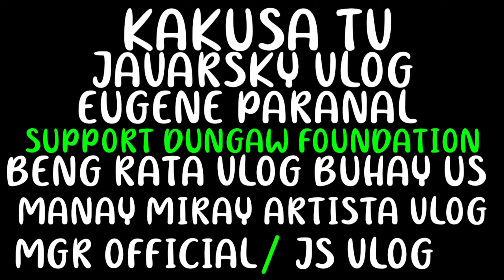NANAY LUCRESCIA SA KAPATID UMAASA DAHIL SA WALANG KWENTANG ASAWA EPISODE 3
MAULANG UMAGA MGA SUKI TAGA PANOOD MUSTA PO  KAYO SANAY NASA MAAYOS PO TAYO KALAGAYAN 😍

Hello po mga solid kapartner at kalingap suporter musta po kayo?
ito nanaman po tayo sa pag share ng panibagong kwento ng buhay kasi po si NANAY LUCRESCIA SA KAPATID UMAASA DAHIL SA WALANG KWENTANG ASAWA EPISOD 3  kapartner sa ikatlong pagkaka taon muli natin binalikan si nanay lucrescia ung dati na natin nakumusta.

MULI PO MARAMING SALAMAT SA SUPORTA MGA SOLID KAPARTNER AT KALINGAP SUPORTER 😘
MAHAL PO NAMIN KAYO
INGAT PO TAYO LAGI
MAHAL PO TAYO NG DIOS🙏

JOEY ADARAYAN